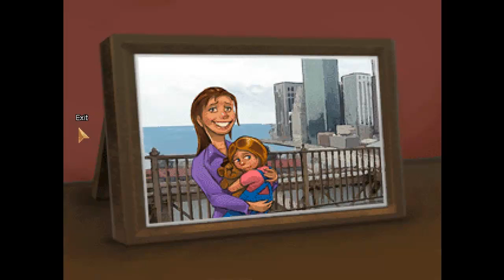Let's Play The Blackwell Legacy - 02 - A Headache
In which Rosa becomes friends with her neighbour. Also, I can now upload things longer than 15 minutes! Happy day.